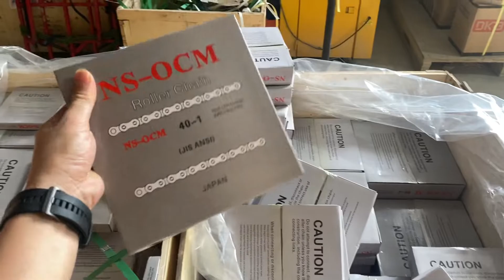Báo giá Các mã Nhông, xích phổ biến hiện nay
Các mã Nhông và Xích phổ biến hiện nay
Xem thêm thông tin truy cập vào đây nhé mọi người: